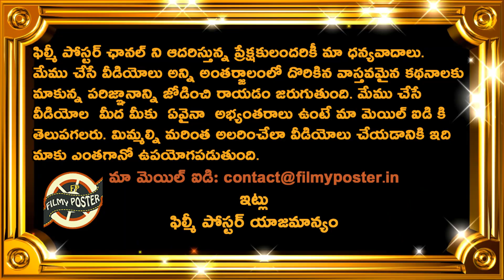England New Captain For 2nd Test Against West Indies|ENG vs WI 2nd Test Latest Updates|Filmy Poster